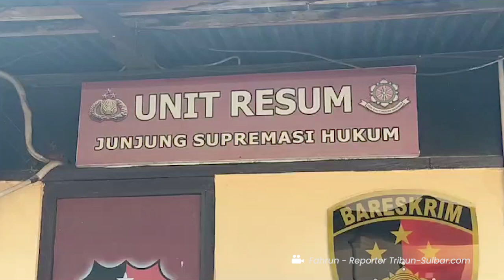Perempuan di Wonomulyo Polman Babak Belur Dihajar Pacar Lantaran Cemburu Buta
Seorang perempuan bernama Idarayani (29) warga Kecamatan Wonomulyo, Kabupaten Polewali Mandar (Polman) melapor ke polisi lantaran babak belur dianiaya kekasihnya inisial PA (26).

Tindak penganiayaan terjadi lantaran pelaku cemburu menduga korban miliki pria idaman lain.

Pantauan Tribun-Sulbar.com, Rabu (1/11/2023) perempuan berparas cantik ini nampak babak belur.

Ia mengalami luka pada bagian wajah, leher, hingga lebam pada bagian lengan kanan.

Korban pun diperiksa oleh penyidik di dalam ruangan Reserse Umum (Resum) Satreskrim Polres Polman.

Laporan Fahrun